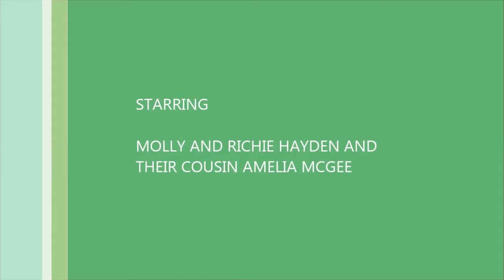WALK AND CONFLICT 21 05 14